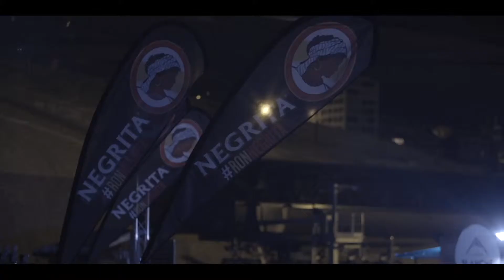Andorra 2019 - Versión completa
❄AFTERMOVIE OFICIAL SKI&NIGHT 2019❄

Os presentamos el aftermovie oficial de Ski&Night de la temporada 2019 en la que más de 3000 viajeros han podido disfrutar de la experiencia Ski&Night que combina las mejores ⛷Etaciones con 🏣Alojamientos a pie de pista así como varios servicios extras para hacer tu viaje una historia única.

Además este año hemos podido formar parte del 🔥🔥WINTER SNOW FESTIVAL🔥🔥 celebrado en Pas de la Casa (Andorra) del 25 de Enero al 1 de Febrero.
WSF, festival referente de nieve a nivel europeo y festival más importante  de Andorra de esta temporada.

Os esperamos el año que viene con más y mejores experiencias.

y descubre todas nuestras ofertas y destinos en el nuevo buscador de paquetes alojamiento+forfait

Ski&Night, que no te lo cuente!!